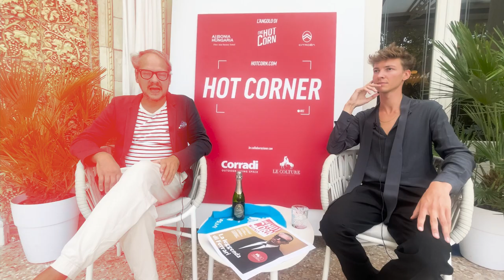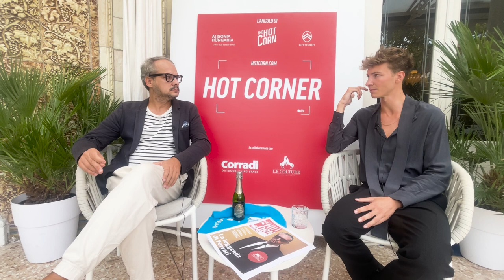COMANDANTE | Intervista a Johannes Wirix | HOT CORN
Il debutto al cinema, l'emozione del film e il suo ruolo: al nostro Hot Corner alla Mostra di Venezia Johannes Wirix racconta ad Andrea Morandi l'esperienza di Comandante